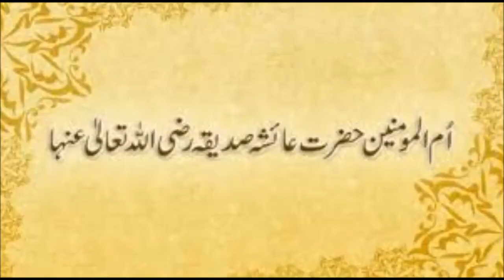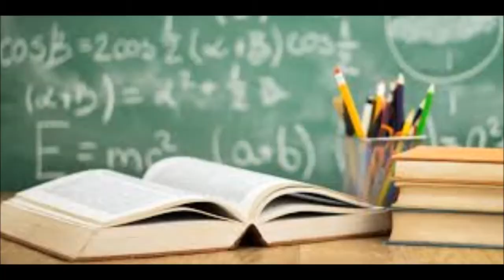Ezamana Bayak Nazar 12 6 2017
دن بھر کی اہم خبروں پر چند لمحے میں ایک نظر۔